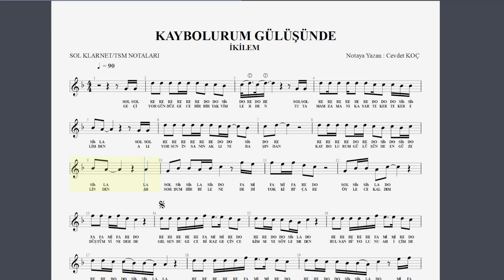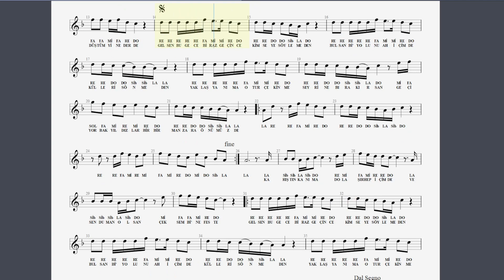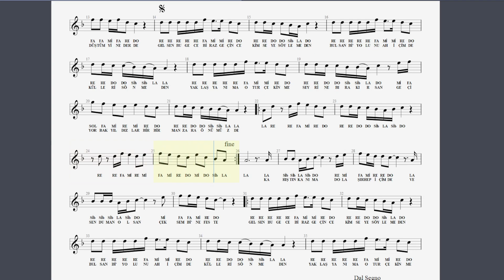KAYBOLURUM GÜLÜŞÜNDE - İKİLEM NOTA SOLFEJ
Çalışma yaparken videoya eşlik etmek için parçayı öğrenene kadar video hızını düşürüp takip edin. Hangi nota kolayınıza geliyorsa o pdf ten istediğiniz müzik aleti ile çalışabilirsiniz. Üzerinde flüt klarnet yazdığına bakmayın. iyi eğlenceler.